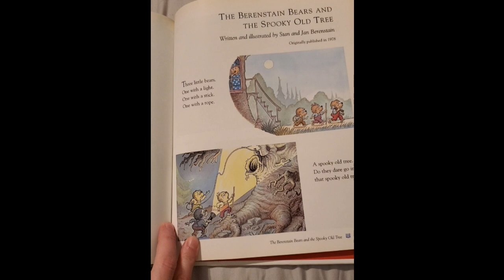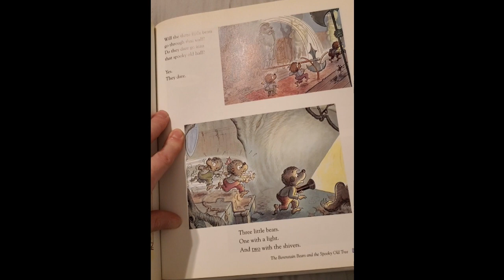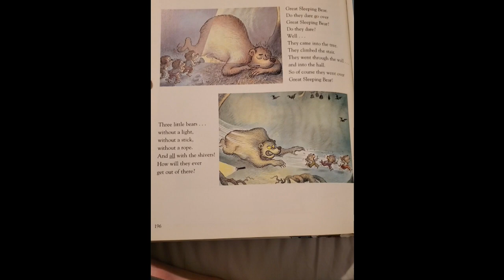The Berenstain Bears and the Spooky Old Tree by Stan and Jan Berenstain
The 20th Century Children's Book Treasury
Selected by Janet Schulman
Alfred A. Knopf- New York